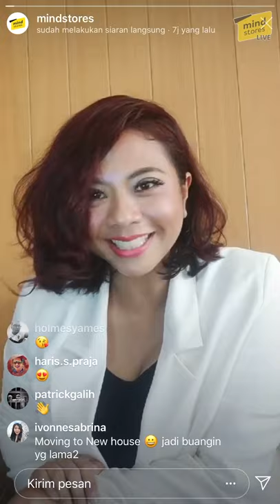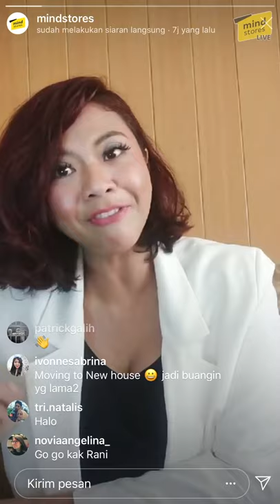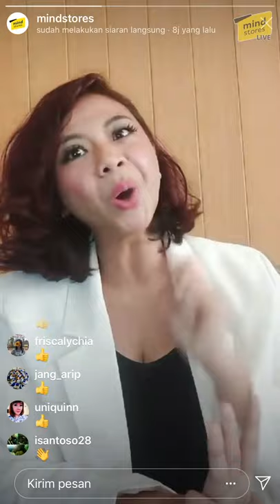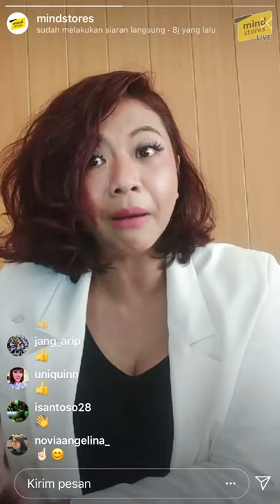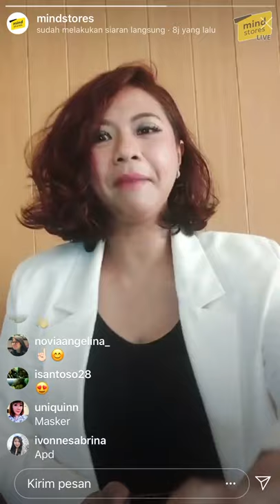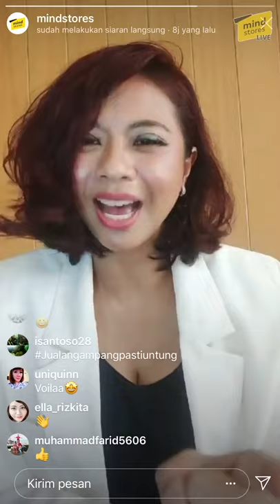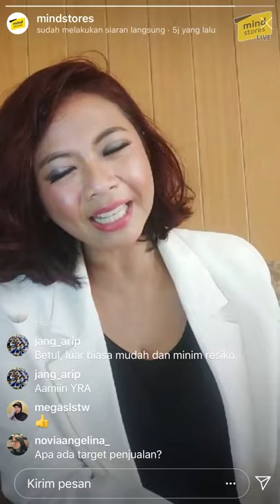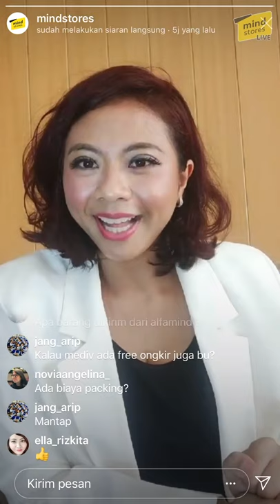MindStores Live - Menghadapi Krisis PHK Massal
Apapun dampak krisis yang sedang Anda hadapi, jangan pernah putus asa. Siapa tahu dengan kondisi ini justru menjadi batu pijakan untuk meraih kesuksesan. Lantas apa yang harus dilakukan agar dapat menghadapi krisis yang terjadi karena PHK massal? Tips apa saja yang bisa Anda coba lakukan? Yuk ikuti MindstoresLive Bersama Asmaranny Pasti Ada Solusi hanya di MindStores Live.